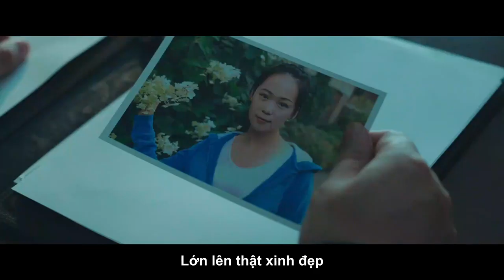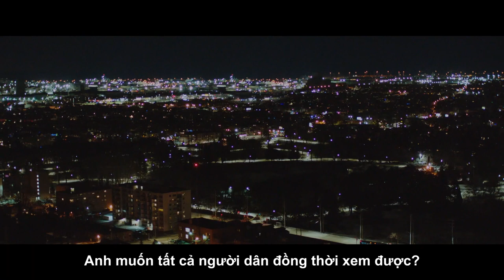Trailer: 50 phút vĩnh hằng (Phim Đến Vì Bạn 2)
Một ngọn lửa được lên kế hoạch cẩn thận đã kích hoạt một chiến dịch quốc gia.

Một nhóm người bình thường đã hoàn thành một kỳ tích tuyệt vời.

Bộ phim sử thi thứ hai, "The Eternal Fifty Minutes" (cũng là phần thứ hai trong loạt phim "For You"), do New Tang Dynasty Canada và New Realm Films sản xuất, đã hoàn thành hậu kỳ và sẽ sớm ra mắt khán giả.

Bộ phim dựa trên hai sự kiện có thật đã gây sốc cho Trung Quốc và nước ngoài tại là "tự thiêu ở Thiên An Môn" và chèn sóng vào truyền hình Trường Xuân. Làm sống lại lịch sử và tiết lộ sự thật lịch sử. Đây là một bộ phim chất lượng cao khác do NTDTV và New Realm phối hợp phát hành sau "Đến Vì Bạn" năm ngoái.

Giống như bộ phim rất được hoan nghênh "Đến Vì Bạn", "Eternal Fifty Minutes" (còn được gọi là phần thứ hai của loạt phim "For You") được tạo bởi cùng một đội, New Realm Studios Hoàn thành, đồng sáng tác bởi Song Zifeng và Kevin Yang, đạo diễn Kevin Yang. Các diễn viên chính trong bộ phim đầu tiên cũng gần như tất cả đóng các vai trò khác nhau trong bộ phim thứ hai.

"Nhưng hiệu suất của phần thứ hai cao hơn nhiều so với phần thứ nhất", đạo diễn Kevin nói. "Bởi vì câu chuyện của phần đầu tiên là có thật, nhưng các nhân vật là hư cấu. Các diễn viên chỉ cần diễn xuất tự nhiên và chân thực. Những câu chuyện và nhân vật của phần thứ hai là có thật, và một số nhân vật chính thậm chí còn được nhiều người biết đến, như Liu Chengjun, Liang Zhenxing, Liu Weiming, Lei Ming và những anh hùng khác tham gia chương trình phát sóng truyền hình của Trường Xuân. Vậy nên họ phải cố gắng thể hiện những đặc điểm tính cách của những người này. "

Theo đạo diễn Kevin, để đảm bảo tính chân thực, trước khi bộ phim bắt đầu, đoàn làm phim đã đặc biệt mời các học viên Pháp Luân Công, những người rất quen thuộc với Liu Chengjun và Liang Zhenxing đến New York để giới thiệu tất cả các diễn viên và thành viên đoàn làm phim về tình hình của Liu Chengjun và Liang Zhenxing. Tìm hiểu những mảnh ghép và cuộc sống của họ, giúp các diễn viên nắm bắt các nhân vật chính xác và sống động hơn.

Không chỉ vậy, để khôi phục từng chi tiết của chương trình phát sóng can thiệp năm đó, đoàn làm phim đặc biệt mời từ châu Á tham gia vào chương trình phát sóng can thiệp vào năm đó. Sau đó, "Lao Jin" bị ĐCSTQ bắt giữ và giữ trong 10 năm và rời khỏi đất liền như "Hướng dẫn kỹ thuật "chơi trực tuyến".

Và câu chuyện xúc động nhất là đạo diễn tạm thời viết lại kịch bản, tham gia vai diễn "Lao Jin" và đóng vai chính trong "Lao Jin". Vì vậy, "Lao Jin" xuất hiện trong bộ phim này là đóng chính mình trong năm đó!

Vì cốt truyện và môi trường quá thực tế, "Lao Jin" đã không thể kiểm soát bản thân nhiều lần trong quá trình quay phim và nói trong nước mắt: "Tôi dường như trở lại năm đó!" Cảm xúc của anh ấy cũng truyền cảm hứng cho các diễn viên khác, và mọi người đã thể hiện như các anh hùng năm đó.

Khi bộ phim muốn tái hiện cảnh "tự thiêu" của nhiều người ở quảng trường Thiên An Môn, phóng viên đã tò mò hỏi làm thế nào để chụp những bức ảnh này. Kevin nói với một nụ cười: "Tất nhiên chúng tôi không thể yêu cầu các diễn viên đóng thế chuyên nghiệp thực sự đốt cháy và đốt cháy như Game of Thrones (lưu ý: sê-ri sản xuất quá khổ của HBO), điều đó quá nguy hiểm và chúng tôi không đủ khả năng. Nhưng Chúng ta phải "đốt cháy" và "đốt cháy" nó, bởi vì "trò chơi "tự thiêu" đã quá quen thuộc với người dân Trung Quốc.

"ĐCSTQ liên tục phát các video được gọi là "tự thiêu" trên camera quan sát để kích động lòng thù hận. Hình ảnh gần như khắc sâu vào tâm trí người Trung Quốc. Vì vậy, chúng tôi đã tái hiện cảnh đó vào thời điểm này trong bộ phim này." Kevin nói thêm, "Tất nhiên, phương pháp hiệu ứng đặc biệt được sử dụng, nhưng hình ảnh rất thực tế đến nỗi người editor sợ khi chỉnh sửa nó."

Để cùng một đội ra mắt hai bộ phim chất lượng cao trong hơn hai giờ liên tiếp trong vòng hai năm, phóng viên hỏi làm thế nào để làm điều đó?

"Trên thực tế, điều đó thật khó khăn và năm ngoái chúng tôi cũng đã hoàn thành một bộ phim truyền hình khác "Red Dragon's Claw" cùng một lúc." (Lưu ý: "Red Dragon's Claw" gần đây đã được trao giải Oscar "Canada Screen Award" (Đề cử "Phim truyền hình hay nhất"), Kevin dừng lại, nói: "Nhưng sau khi hoàn thành phần đầu tiên của "For You", đội ngũ sản xuất đã được khuyến khích bởi sự lan truyền nhanh chóng của bộ phim và phản hồi nhiệt tình của khán giả, và họ rất mong muốn được xem nó sớm nhất có thể. Ra mắt tập thứ hai.

"Vì vậy, chúng tôi đang thực hiện" Móng vuốt rồng đỏ "và chuẩn bị cho "Năm mươi phút vĩnh cửu". Mọi người làm việc ngoài giờ và chăm sóc cả hai bên cùng một lúc. Có lẽ chúng tôi chân thành và chúng tôi có kết quả gần như phi thường: Kết thúc bộ phim theo kế hoạch và giới thiệu nó với mọi người".
Ngày phát hành cụ thể của bộ phim "Năm mươi phút vĩnh hằng" (Phần 2 của loạt phim "Đến vì bạn"), sẽ được công bố ở số báo tiếp theo.

(Thời báo Đại Kỷ Nguyên, Bách Thông tạm dịch)